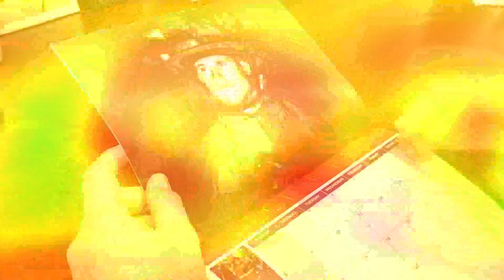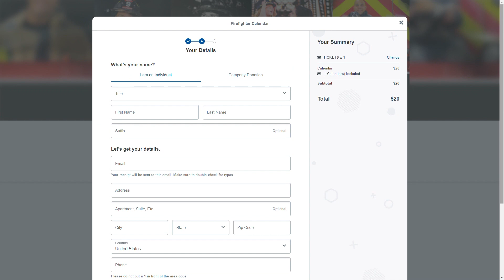WHAS Crusade for Children volunteer makes firefighter calendars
A longtime WHAS Crusade for Children volunteer decided to combine her love of photography and the Crusade to make the firefighter calendar.